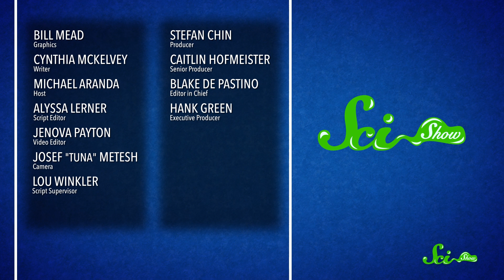Why can't you tickle yourself?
You might be susceptible to “tickle attacks,” but have you ever wondered why you can’t tickle yourself?

SciShow is nominated for a Webby!
Vote for us!